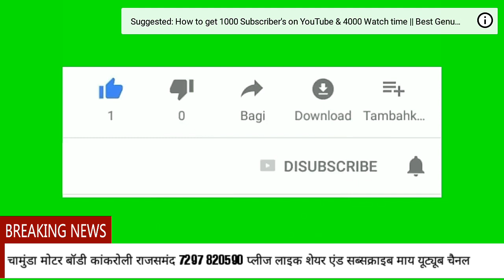भीलवाड़ा मॉडल नंबर वन राजस्थानी पिकअप बॉडी वर्क 8949 844 402 प्लीज सब्सक्राइब माय यूट्यूब चैनल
कहीं और से बॉडी बनाने से पहले हमारे द्वारा बनाई गई बॉडी को देख परख ले